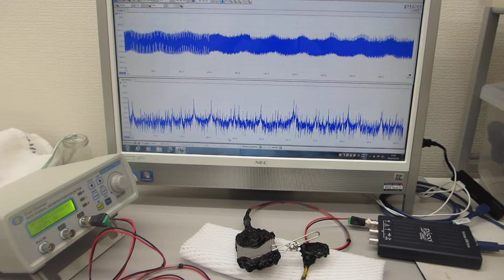超音波プローブの製造方法に関する基礎実験（目的に適した超音波の最適化技術）